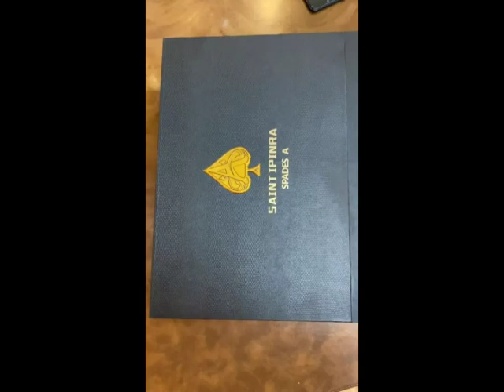Chinese Food King at City Level Pro 2